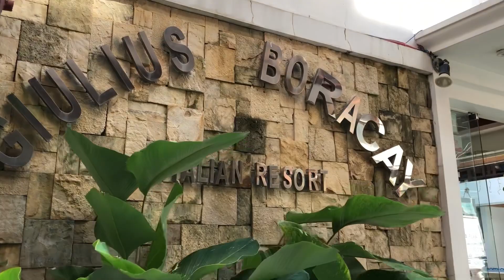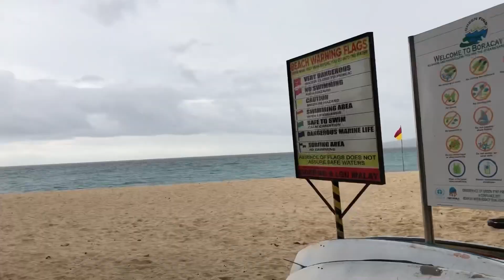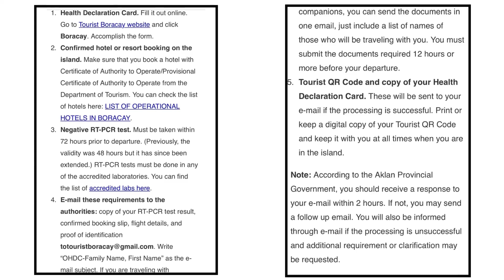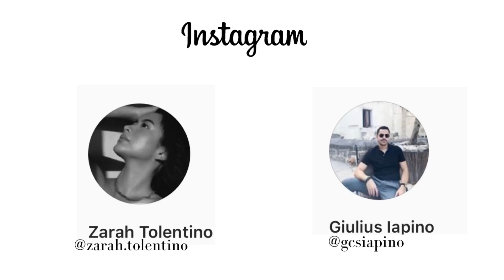New Normal in Boracay 2020 | Travel Guide (COVID-19)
Our first Holiday trip together in Boracay 2020

Love & light xx